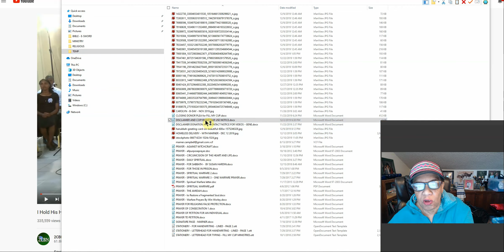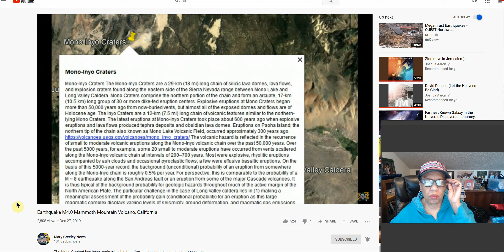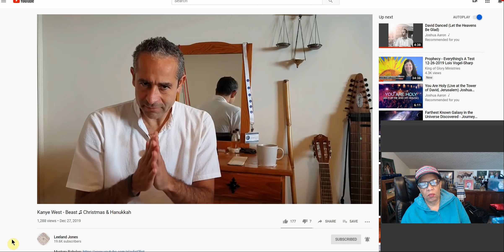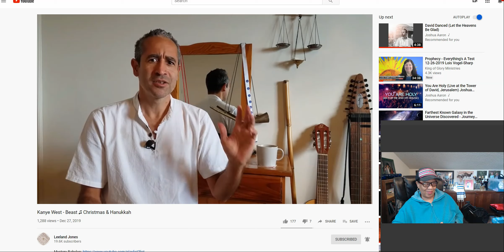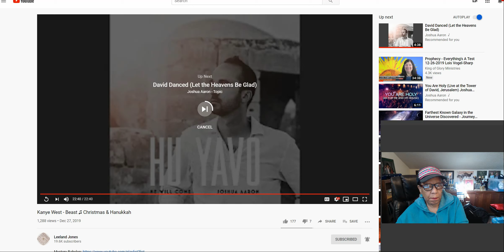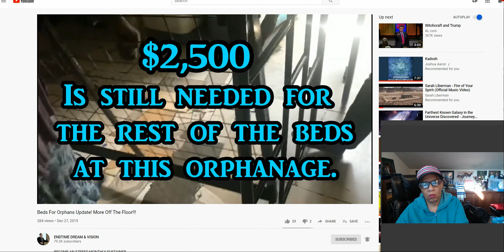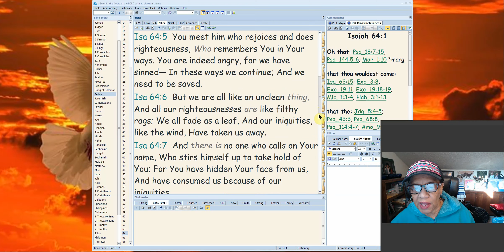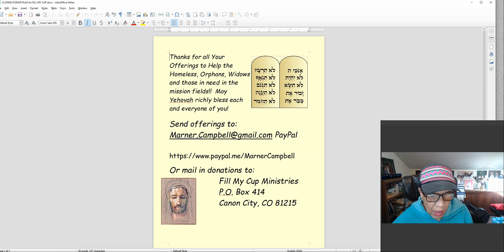NEWS!! LEELAND JONES, KERRY GIDDEN, BOB BARBER--MISSIONS, A NEW BABY!! NEWS IN DESCRIPTION BOX!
REFERENCES FROM TODAY'S VIDEO:
Kerry-Ann Gidden
11/Page 231. In Harmony With His Law.
NEW, UPDATES, VIDEOS, AND URGENT MESSAGES:
Watchman News Break - 12/26/19
( DID YOU HEAR THE USA MUSIC?)  EAGLE WINGS HERE!!
We Are About To See An Economy That We Have Never Seen Before - Episode 2056a XX2REPORT
Breaking: "Iran Nuclear Plant Update" 5.1 Quake Shakes / The DRAKE REPORT, Paul Begley
Or my Paypal account: Shalom.Or make checks or money orders out to: FILL MY CUP MINISTRIES INT'L and mail to

THANKS TO AL L YOU PARTNERS, GIVERS, AND SUPPORTERS! SHALOM! MAY YAH RICHLY BLESS YOU! Offerings go to homeless, missions, and helps with books.
Email me for Prayer or email me with your prayer request!   and leave me your name and request, and I will continually pray and place you in my prayer box!1 John 1:3, "All things were made through Him, and without Him nothing was made that was made."1 Thessalonians 5:6, "Therefore let us not sleep, as others do, but let us watch and be sober."Proverbs 23:17-18, "Do not let your heart envy sinners, but always be zealous for the fear of Yahweh. There is surely a future hope for you, and your hope will not be cut off."